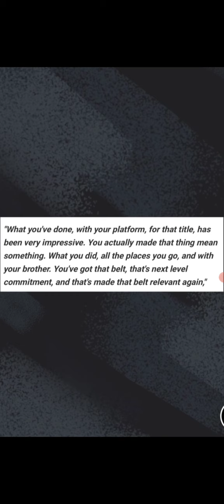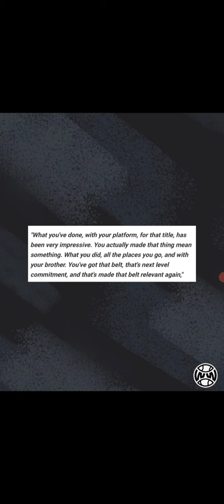Undertaker Message To Logan Paul About US Title (WWE)